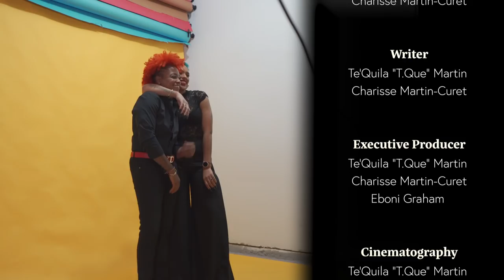the Norm? Confrontations "Ep. 7"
Bringing insight to the complex, yet simplistic life of being apart of the LGBTQ 🏳️‍🌈 community. We are all human & share a lot of the same encounters, regardless of our sexual preferences, our sexuality, our identities, and our gender.

Welcome to theNorm?

Our Norm.

Be sure to turn those notifications on 🔔

You can follow us on all platforms

Artists can be found on all streaming sites, as well as social media platforms.

Songs Used
Staasia Daniels - Drench
GucchiMarie Music - Communication
2amRicky - Night Cap
Staasia Daniels - Vulnerable
Staasia Daniels - Wait Fore Me
2amRicky - Drunk Driving